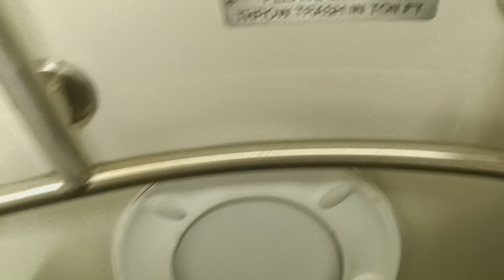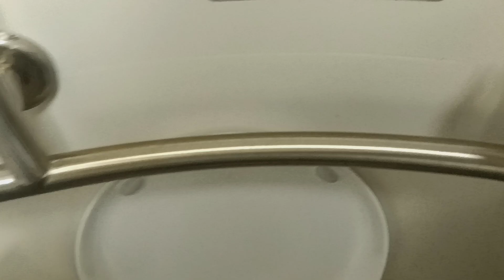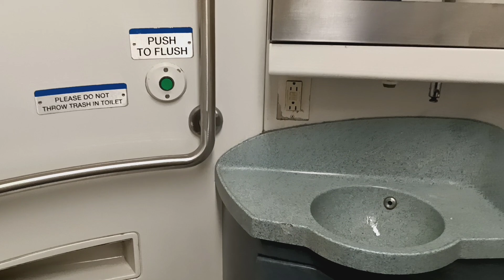MTA Long Island Railroad M7 restroom